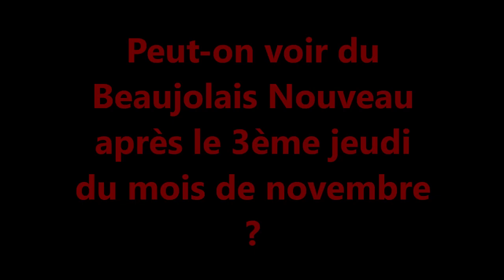LA QUESTION ESSENTIELLE : retour vers le Beaujolais Nouveau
Ce soir, Jénorme a posé la question essentielle : peut-on encore boire du Beaujolais Nouveau après le 3ème jeudi du mois de novembre ?
Et il tente d'y répondre. Preuve à l'appuis.